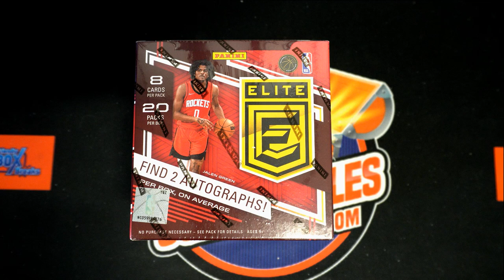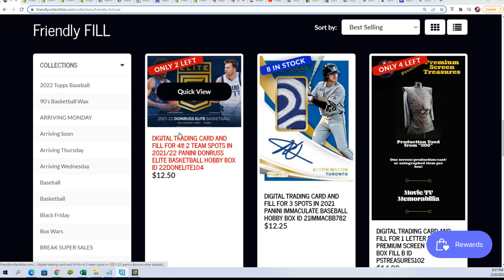202122 Panini Donruss Elite Basketball Hobby FILLER RACE B ID 22DONELITE104